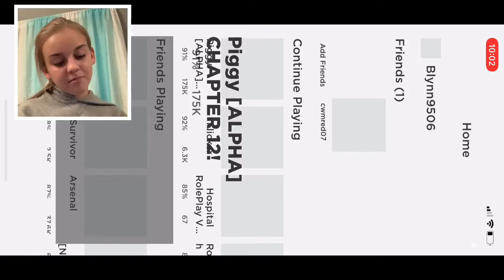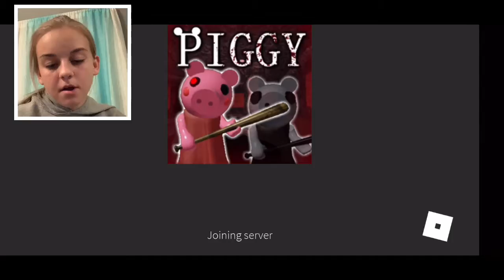A RANDOM PIGGY VIDEO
Today I played Piggy in Roblox. We hope you enjoy our  first gaming video on our channel.

-Brooke

As always, don’t forget to smile